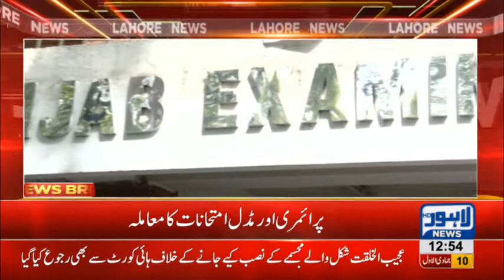PEC begins Issuance of roll number slips to students